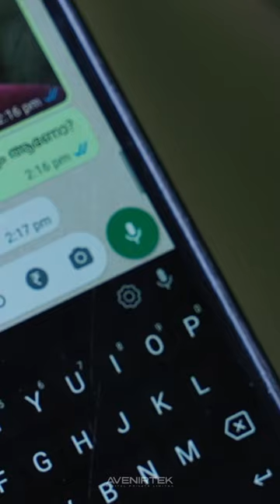നിങ്ങൾ രാത്രിയിൽ ഫോൺ വിളിക്കാറുണ്ടോ ?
|| ANTI-PIRACY WARNING ||